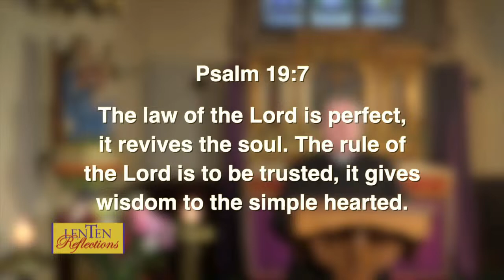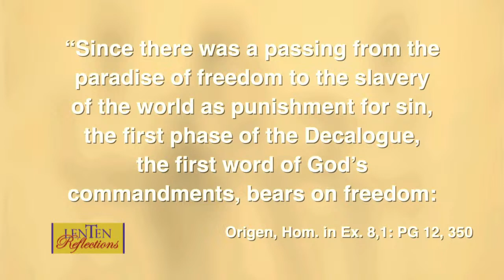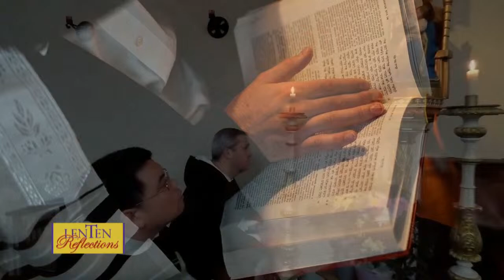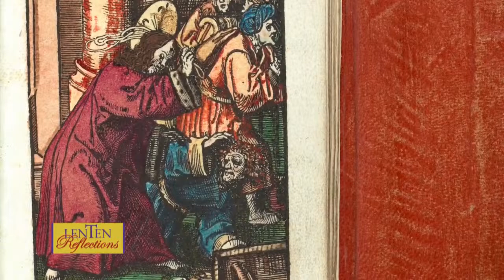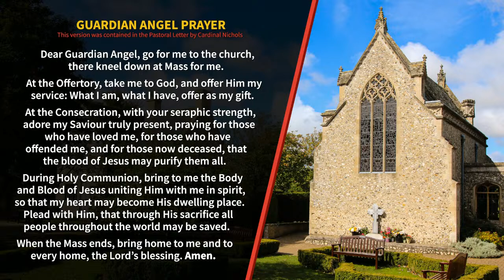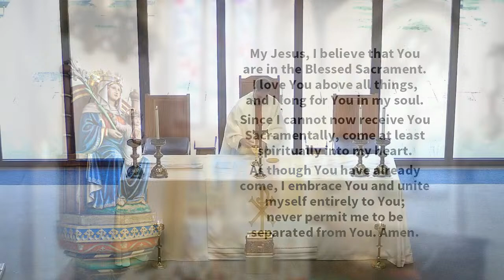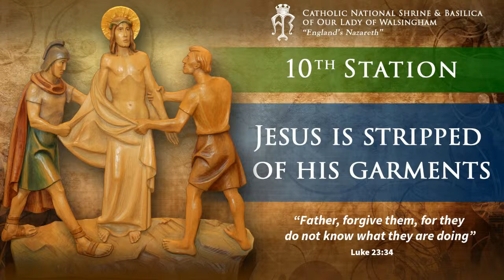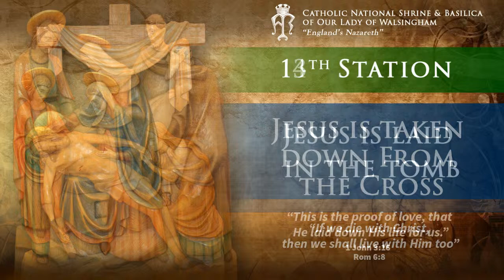Shrine Live Stream - 8th March 2024